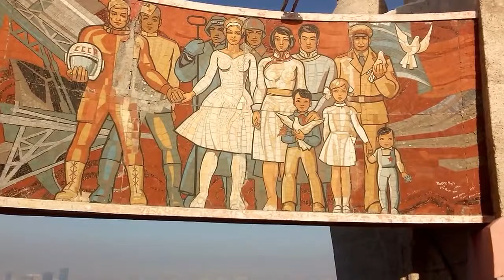Zaisan Memorial Hill in Ulaanbaatar [CC]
The Zaisan Memorial Hill is located in the city of Ulaanbaatar, the capital of Mongolia.

Visitors must make a climb of three hundred steps before reaching the monument and mural. Those who make the climb are rewarded with a panoramic view of the entire city of Ulaanbaatar in the valley below, as well as the Tuul River flowing past the city.

Audio: I Am a Man Who Will Fight for Your Honor by Chris Zabriskie